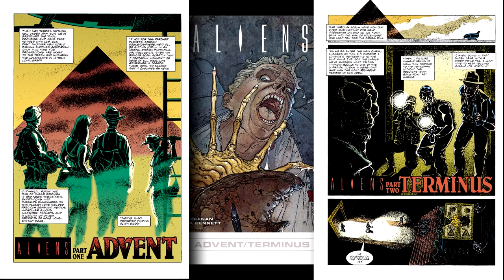O'Bannons Unused Alien Pyramid in Aliens Advent/Terminus Comic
Dan O'bannon originally envisioned an Egyptian styled pyramid in which the Alien Xenomorph eggs would be stored in.  It was changed into other items, before getting fully removed from 1979s Alien.  Today, I'll look at concept art of the pyramid, along with an example of it from the Aliens extended universe in Aliens Advent and Aliens Terminus.
Advent Terminus
Writer Anina Bennett
Artist Paul Guinan